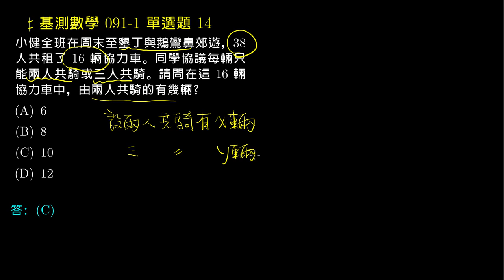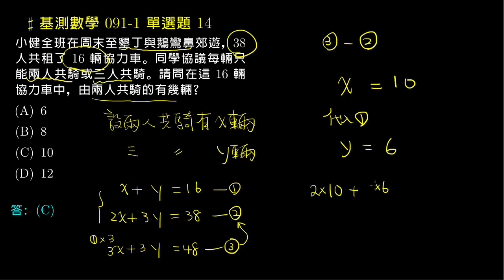【基測數學】091v1 單選14：二元一次聯立方程式的應用問題